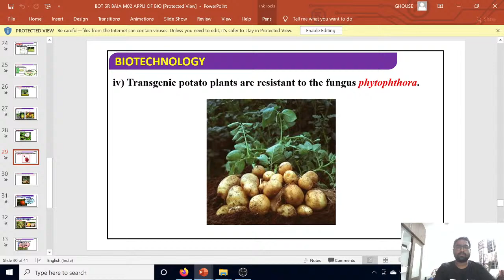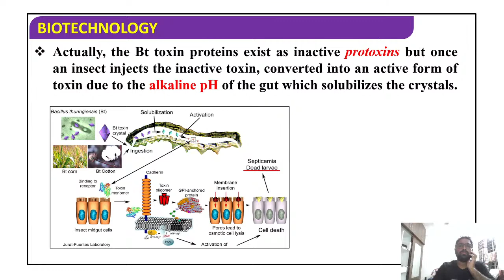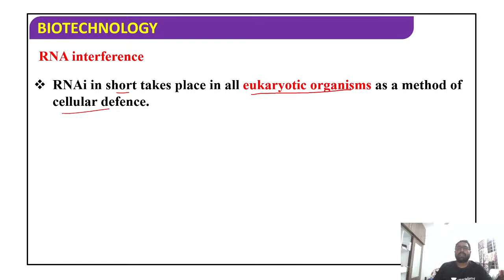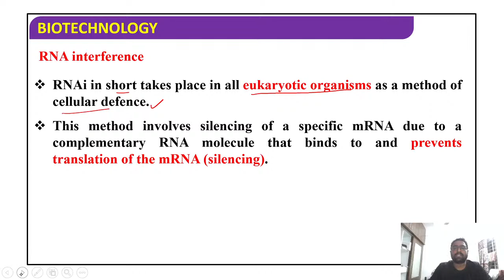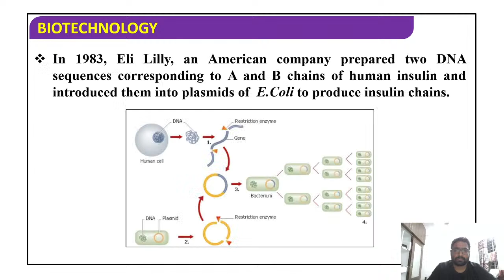Unacademy KCET | RNA Interference Technology | Biology | Class - 12 | Crack KCET | Syed Sir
Syed Sir is one of the top Educators in the Unacademy KCET Categories. He has 11 Years of Experience in teaching students of CET categories. In today's session,  Sir will take you through the Important topic of RNA Interference Technology, that helps you to crack KCET 2021. Watch the video to know all about the topic. Let's Crack KCET together!!

1. Learn from your favorite teachers
2. Dedicated DOUBT sessions for KCET 2021 & 2022
3. One Subscription, Unlimited Access to Live Online Classes and Videos
4. Real-time interaction with best-in-class teachers
5. You can ask doubts in live online classes
6. Limited students in each KCET Online Class
7. Download the videos & watch offline

✅For all the new learners of Unacademy, use the code "GHOUSELIVE" to get the subscription for 1 month at Rs.2250/- to get access to the premium content.

Feel free to spread the word – share the videos with your friends and classmates.